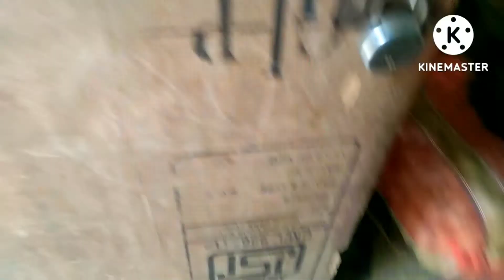एंजेल के स्कूल में P.T.M. अभिभावकों के लिए भी चाय पानी की व्यवस्था Aaruangelvlogs,-Adi Shree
Aaru angel vlog,, aaruvlogs,angel blogs, AruAngelVlog,

एंजेल के स्कूल में P.T.M. अभिभावकों के लिए भी चाय पानी की व्यवस्था